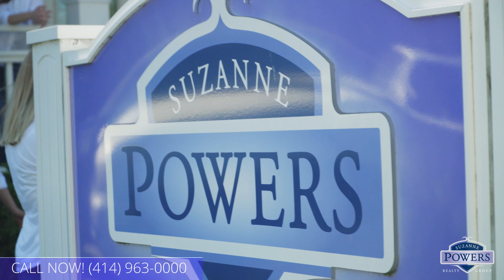Powers Realty Team - Porch Picture 2020